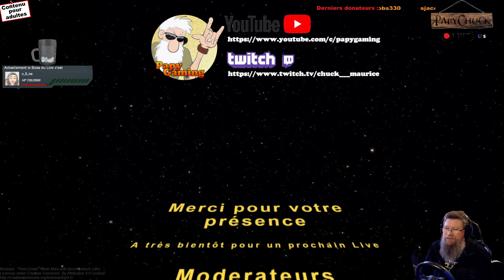[LIVE] DEADLIEST CATCH THE GAME - Je suis pêcheur en mer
Prenez la barre de votre bateau de pêche, utilisez un équipement réaliste, combattez les eaux dangereuses et devenez le meilleur chasseur de crabe du monde !

📋 RÈGLEMENT du tchat et de l'espace commentaire :
Afin que la chaîne reste agréable pour tous voici quelques règles à respecter SVP :
➡️ Traitez avec respect et sans préjugés chacun des membres de la communauté, quels que soient sa couleur de peau, sa religion, sa nationalité, son origine, son handicap, son sexe, son identité de genre, son orientation sexuelle ou son âge.
➡️ Attention à ce que vos propos ne soient pas insultants, provocants, stigmatisants ou choquants pour personne.
➡️ Nous sommes ici pour passer du temps agréablement ensemble, donc aucune prise de tête ne sera tolérée. Les problèmes se règlent en privé.
➡️ Pas de publicité / Pas de lien web / Pas de Spams / Pas de Flood
➡️ Ici on est sur la chaine de "PapyChuck", donc on ne parle pas des autres streamers/youtubeurs ni des autres chaines.
➡️ Ne pas abuser de l’écriture en majuscules : les majuscules sont FAITES POUR CRIER
➡️ Écrivez en français (write in french)

💰 CONTRIBUER au développement de la chaîne :
⚠️ En faisant un don, vous reconnaissez avoir connaissance qu'aucun bien ou service n'est acheté avec votre don et qu'aucun avantage n'est accordé aux donateurs. ⚠️

➡️ Le don est un geste qui doit venir de vous et de vous seul et qui doit être réfléchi AVANT de le faire.
➡️ Pour les personnes mineures, demandez d'abord l'accord à vos parents (ou à vos responsables légaux).
➡️ Les dons sont non remboursables, non rentables et/ou échangeables et ne peuvent être ni retirés ni refacturés.

- une alerte sera diffusée en direct si le don est fait pendant un Live

🎁 PARTENARIATS :
▶ Instant Gaming :

Lorsque vous cliquez sur ce lien pour acheter un jeu, je reçois une part des revenus liés à la vente. Une alerte sera diffusée en direct si l'achat est fait pendant un Live.

🗨️ MESSAGE A TOUS :
N'hésitez pas à commenter cette vidéo, j'apprécie vos encouragements et critiques. Je reste disponible à toutes vos suggestions.
Un pouce relevé sur mes vidéos est également un bon moyen de m'encourager et de me dire merci !

Si vous lisez cette phrase écrivez « Bonjour tout le monde, bonjour les gens ! » en commentaire !